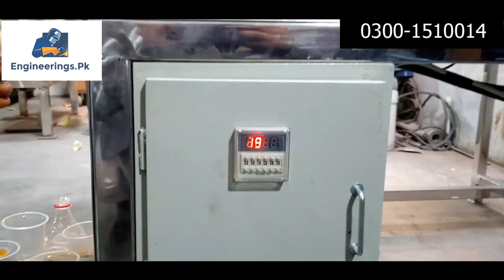Semi auto liquid bottle and jar filling machine for juice, honey and all types of pastes